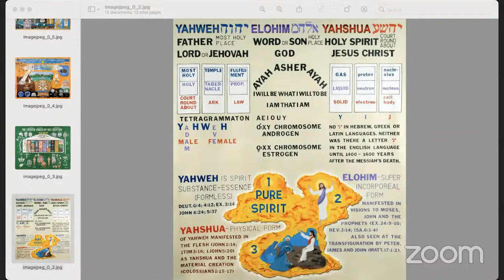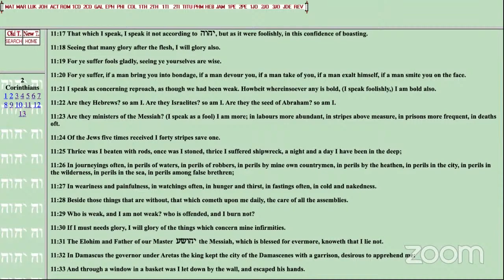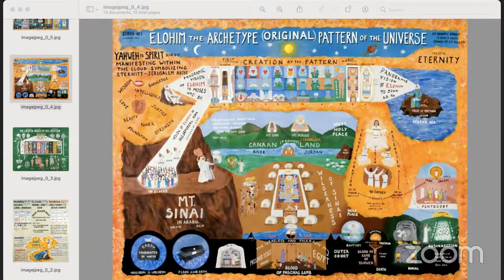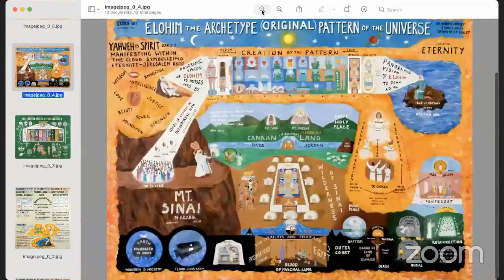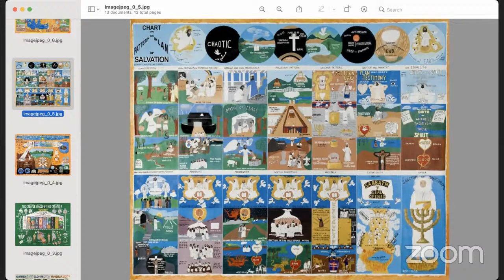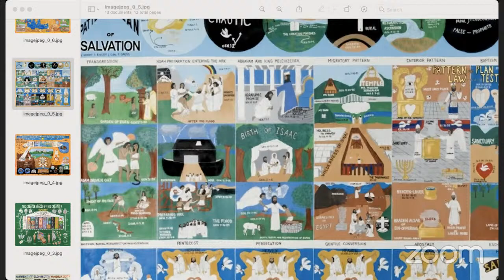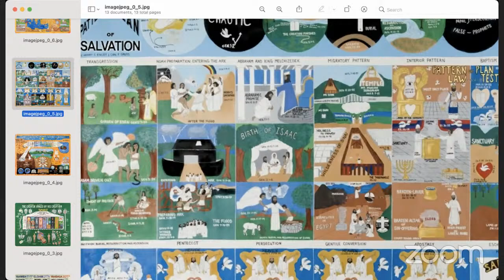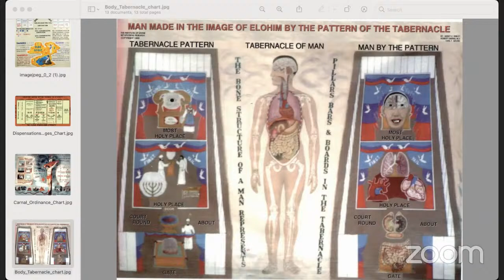Douglasville Class-11/3/2021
1st Speaker: Dr. Datsun Wallace
2nd Speaker: Dr. Jameul Dye
3rd Speaker: Dr. Najee Williams